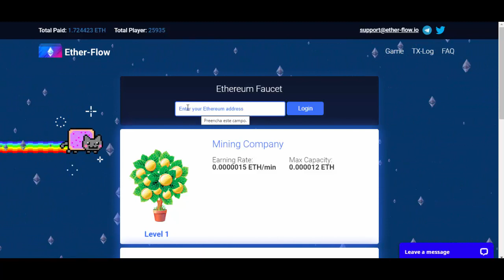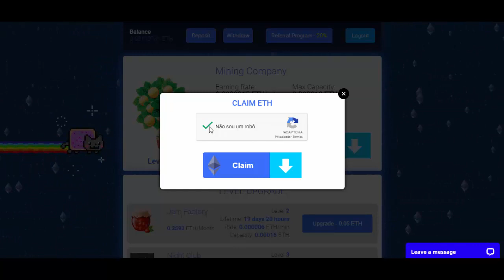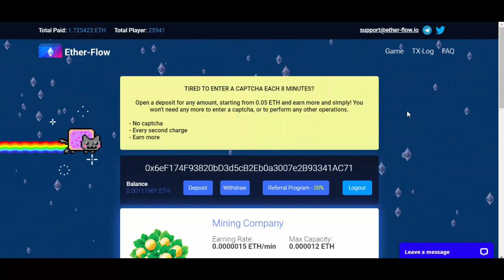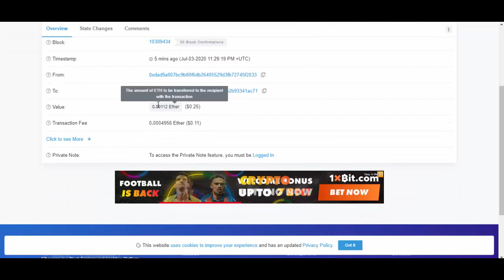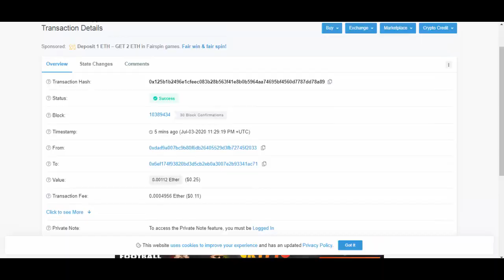[SCAM] Faucet de Ethereum | Free Ethereum | Ether-Flow | + Prova de Pagamento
Ethereum Faucet - SCAM, Parou de Pagar!